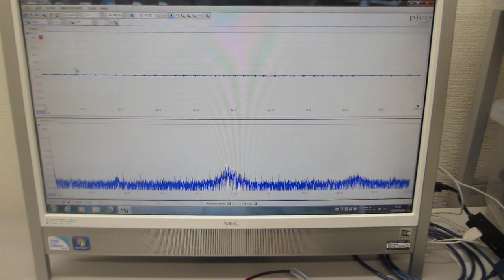超音波の伝搬特性テスト：オリジナル超音波プローブのダイナミック特性を評価する技術